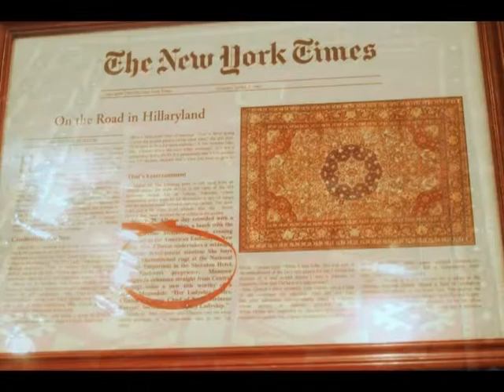India photos English